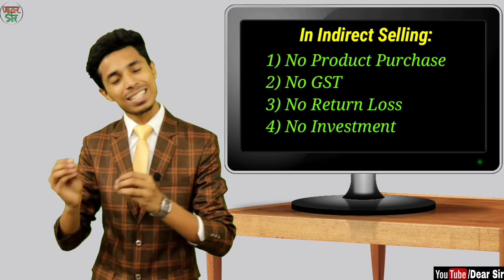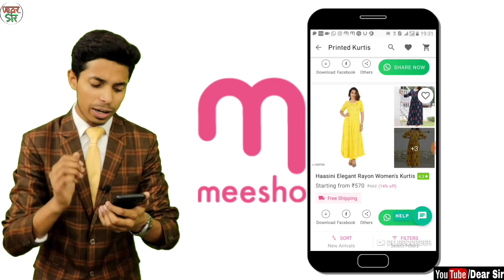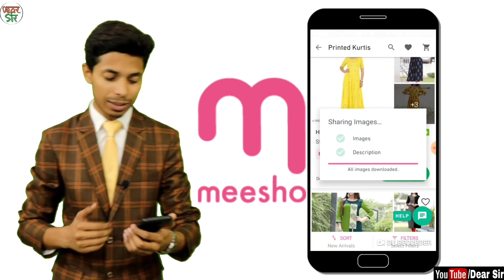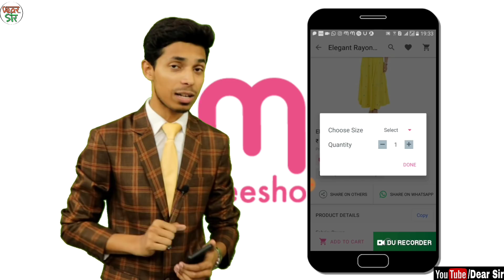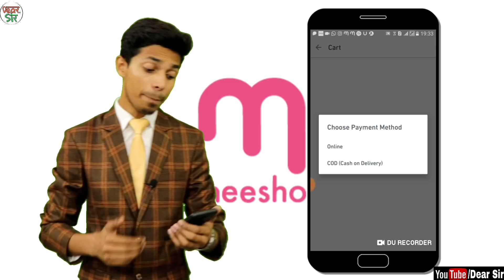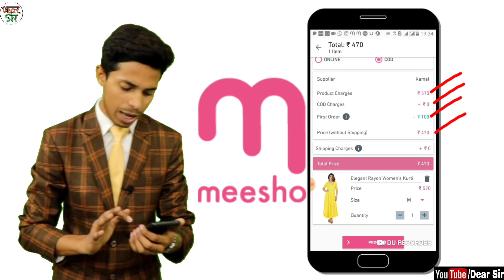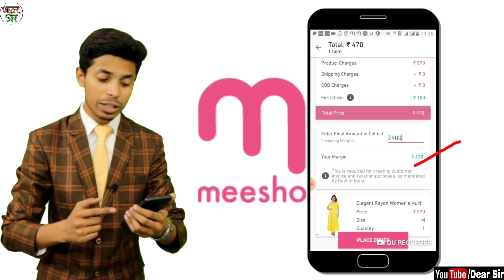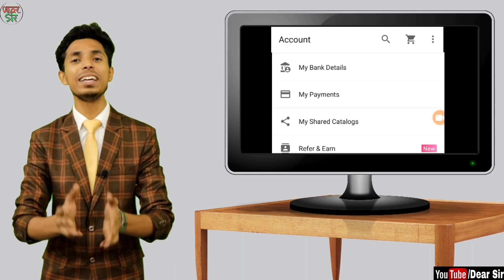How to Earn Money Online | Make Money Online | Meesho App | For Students and House Wife| Dear Sir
Hi,

In this video, we are going to learn "How to earn money online". We will discuss it with the help of an application "Meesho". We can earn more than 25k Per month by just reselling the items already listed in this application.

Process...

2. Create an Account
3. Choose Items you want to sell
4. Share those items with potential Buyers
5. Receive an order
6. Submit the buyer's details in the application
7. Meesho will deliver the item
8. Your Profit would be credited in your bank account

In this way, you can earn more than 25K rupees monthly.

If you like this video, please share this with your friends.

Here are Key Moments of the video 👇

00:00 Intro of the Video
00:36 Types of Selling
01:58 How to Earn Money with Meesho App
04:19 How to place Order
07:49 Meesho Features
09:29 Outro